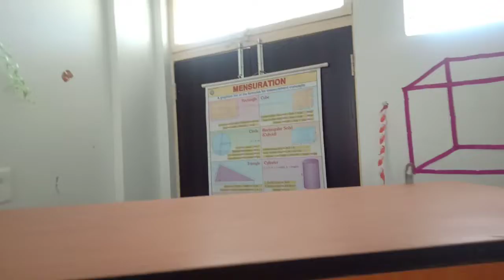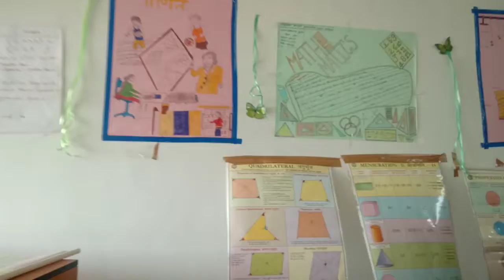Math lab activity Eklavya School